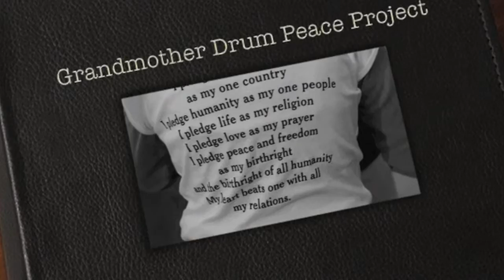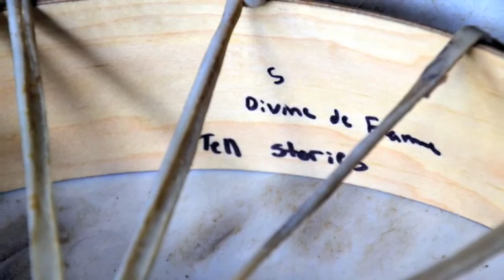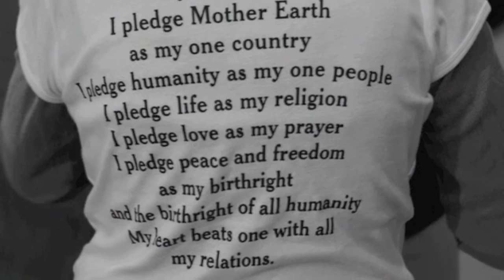Kalani: Grandmother Drum Project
Mahalo for this video, Lynn M Gravatt!
White Eagle came to Kalani and gave us a 3 ft drum to celebrate and do healing work with. Over the course of a week we learned some basic Native American teachings, built out own personal drums, and build and blessed the big drum. These are the pics i took!
For more info on White Eagle, The Whirling Rainbow Foundation, and The Grandmother Drum Peace Project go to: